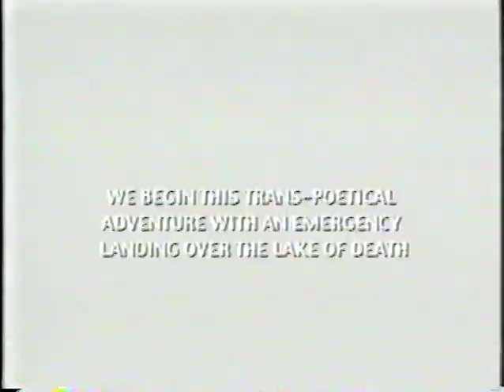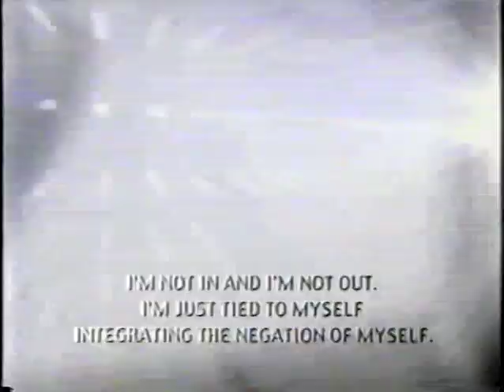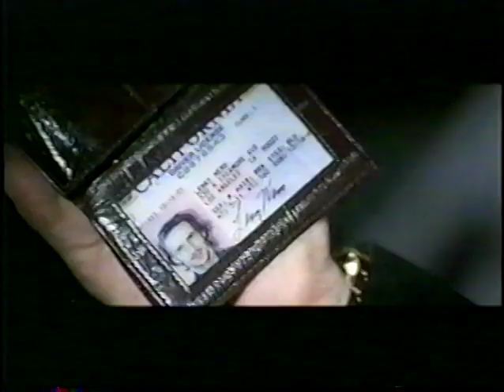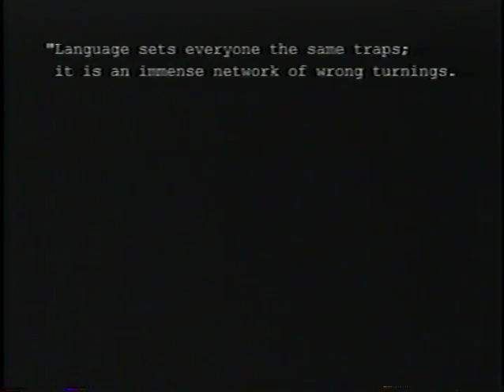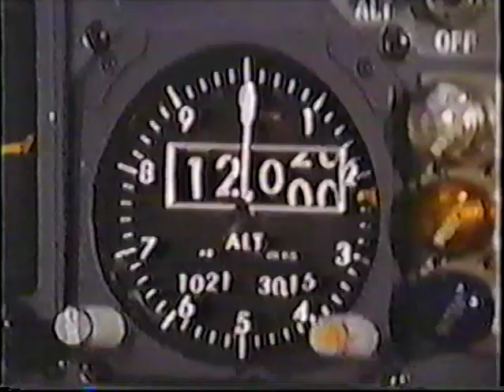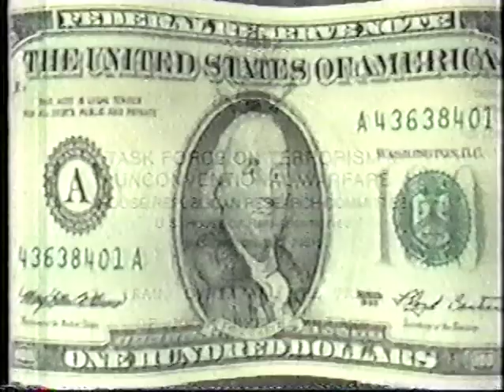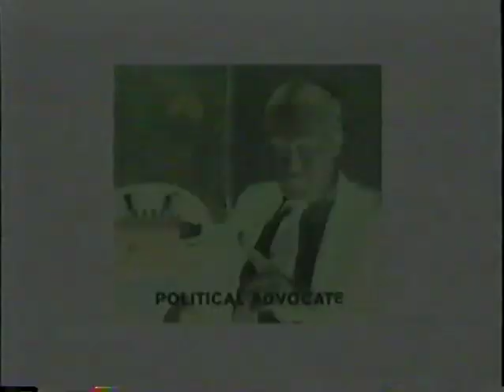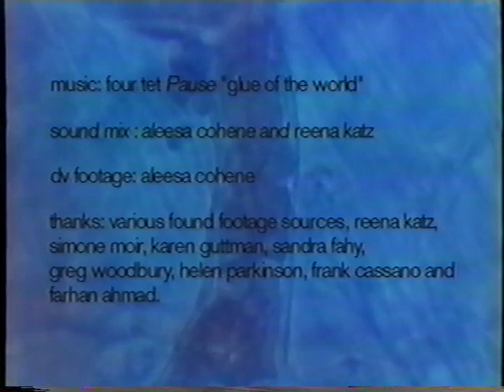This Is Brainwash 2002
This is a compilation of local video artists' work that I curated for Trinity Square Video in conjunction with the Anarchist Bookfair and Media Democracy Day. The screening was held on Sat. Oct. 19, 2002 at Cinecycle in Toronto.

My callout asked for collage videos on the theme of "reconstructing propaganda". I selected the following work from submissions through TSV:

The Adversary (2002) by Tasman Richardson
Accumulation (2000) by Istvan Kantor
Metronome (2002) by Daniel Cockburn
Plasticman and The Justice League (2002) by Jonathan Culp
Absolutely (2001) by Aleesa Cohene
Goodnight (2001) by Christopher Thinn

From my curator's statement:
"Collage can be a very empowering medium because you can take things that piss you off and recontextualize them to expose hypocrisies or to make their ridiculousness blatant with satire. My art education as such has mostly been through punk. So I was introduced to the collage artwork of Winston Smith, Gee Vaucher and John Heartfield through the cover art of Dead Kennedys, Crass and Discharge records (respectively). Vaucher took it a step further to create collage videos of war and destruction for Crass that were projected behind them while they played. Since this is my frame of reference I see this screening as in that same tradition."